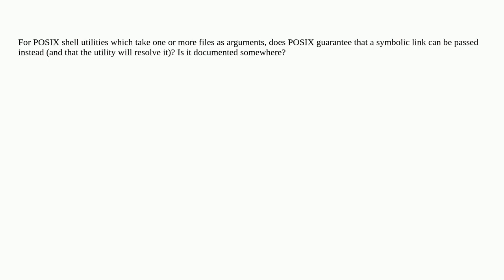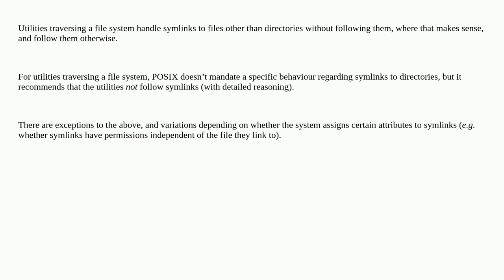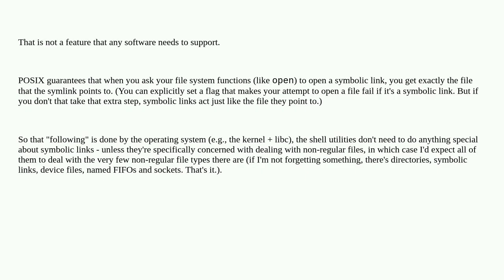Does POSIX guarantee that all its shell utilities will resolve symbolic links where a file is exp...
Does POSIX guarantee that all its shell utilities will resolve symbolic links where a file is expected?

A special thanks goes out to the community

  posix shell symlink